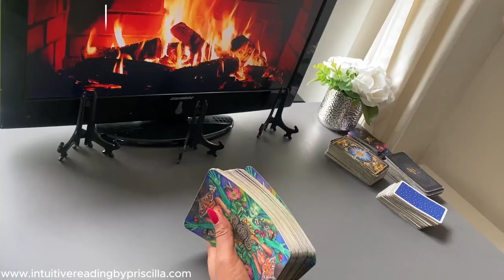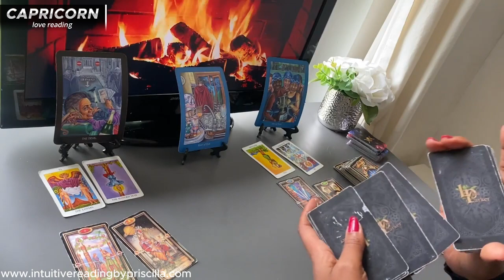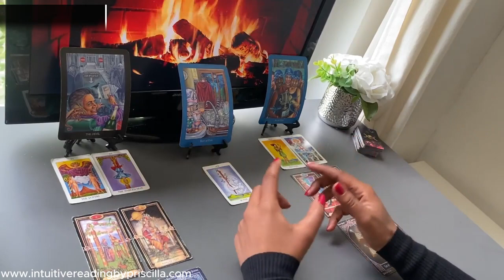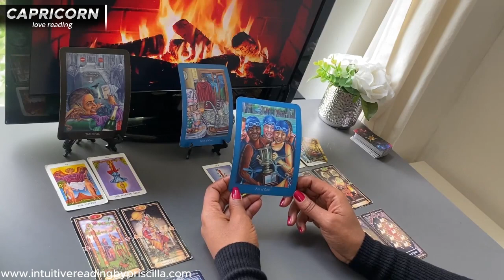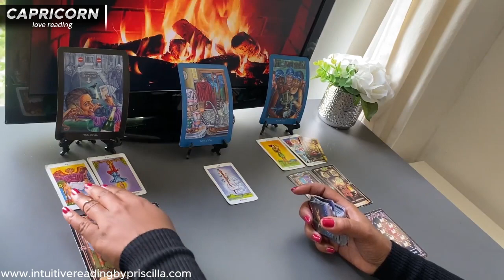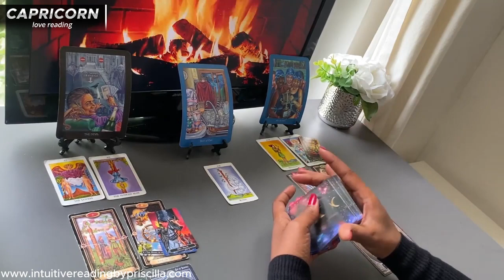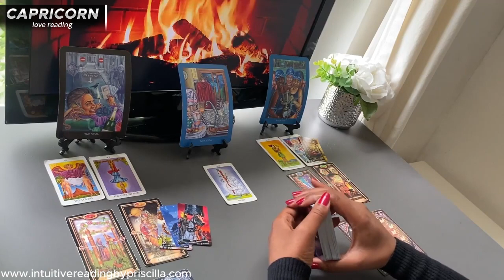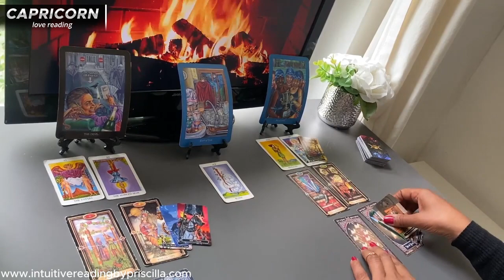CAPRICORN ❤️ This PERSON Is Ready To Commit, Are You | MAY 2024